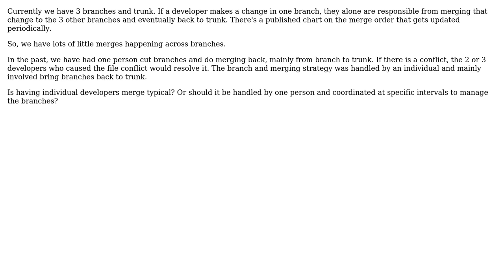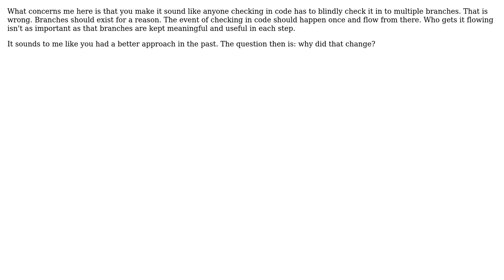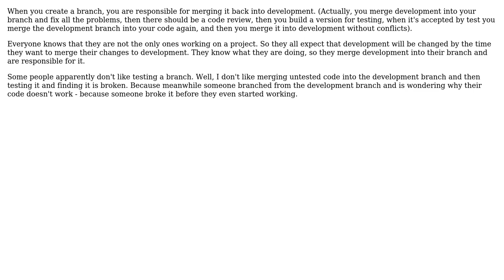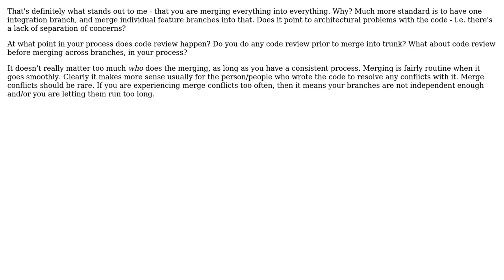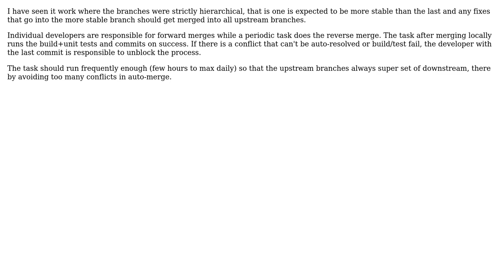Should developers merge code across branches? (8 Solutions!!)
Should developers merge code across branches?

With thanks & praise to God, and with thanks to the many people who have made this project possible! | Content (except music & images) licensed under CC BY-SA | Music | Images & others | With thanks to user Phil M user Patrick Peer user Jon Raynor user John Wu user gnasher729 user Captain Man user candied_orange user Brad Thomas user bikeman868 user AVS and the Stack Exchange Network Trademarks are property of their respective owners. You are responsible for your own actions.